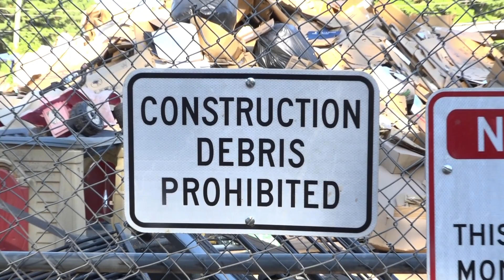Because We Care from Choctaw Recycling Center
Because We Care…We Are Still Here. Even with the pandemic still going on, we continue to do our best for our Tribal members and are providing as many services as possible.